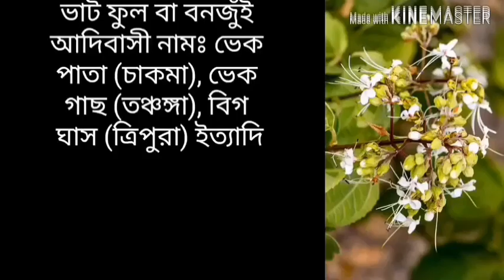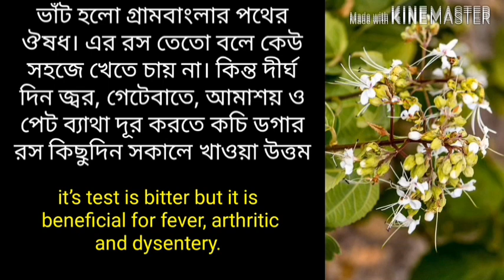ভাঁট বা বনজুঁই এর ব্যবহার | ঘেটু একটি ঔষধী উদ্ভিদ | ভাঁটের ভেষজ গুন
ভাঁট উদ্ভিদ, বনজুঁই উদ্ভিদ, ঘেটু উদ্ভিদ, ঘন্টা, ভাঁটের ব্যবহার ও গুনাবলি, বনজুঁই এর ভেষজ গুন, ভাঁট বা ঘেটুর ভেষজ গুন,  ভেষজ উদ্ভিদ,  বনজ ভেষজ উদ্ভিদ, glory bower, Honolulu rose, FK Eity, Entertain Bangla, ভেক পাতা, ভেক গাছ, বিগ ঘাস,
clerodendrum viscosum, গুল্ম উদ্ভিদ, সপুষ্পক উদ্ভিদ

ভাঁট বা বনজুঁই একটি ভেষজ উদ্ভিদ। বন জংগলে এদের প্রায়শই দেখা যায়। কিন্ত একে কখনো আঙিনার বাগানে রোপন করা হয় না। আসলে মানুষ এর গুনাবলি তথা ভেষজ গুনাবলি সম্পর্কে খুব কম ই জানে, যার ফলে এসব উদ্ভিদ এখনো রয়ে গেছে অবহেলা ও অযত্নে।  আমাদের উচিৎ এসব গুরুত্বপূর্ণ ভেষজ উদ্ভিদ সনাক্ত করে তাদের সংরক্ষণের আওতায় আনা।
যা আমাদের চিকিৎসা বিজ্ঞানে খুব গুরুত্বপূর্ণ অংশ জুড়ে বিস্তার লাভ করতে পারে।
তবে চলুন জেনে নেওয়া যাক এই উদ্ভিদের কিছু বিস্তারিত তথ্য।

if u like this video plz